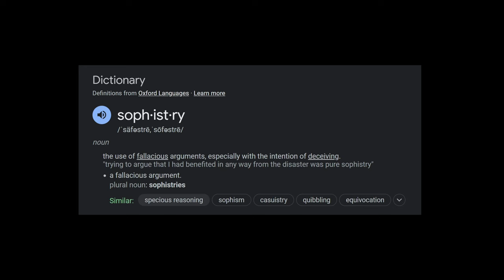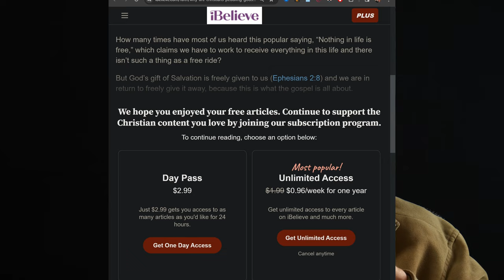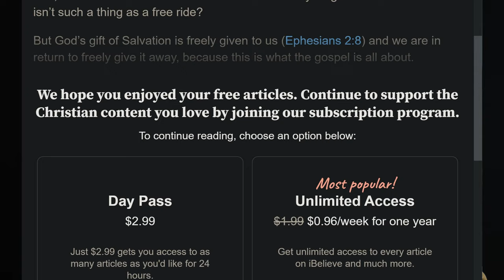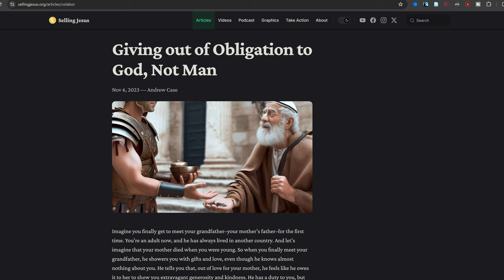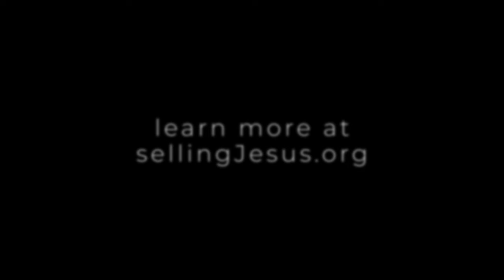The Elephant in the Sanctuary - Exposing the Jesus Trade's Inconsistencies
Let's chat!

It’s super crucial for all believers to be as consistent as possible in their theology and practice, and this skit points out glaring inconsistencies in both of those things when it regards the commercialization of Christianity. So far, with thousands of copies of "The Dorean Principle" distributed, and with thousands of hours of our content being consumed, and with many conversations we’ve had with people of diverse backgrounds who even have PhD ‘s and are professors in seminaries, we've never found anyone who can answer the logical inconsistencies we've pointed out clearly or satisfactorily. But we have heard plenty of sophistry when we ask simple questions about the Jesus trade, like: Is it ok to be peddlers of God’s Word in some contexts and not others? Why is it ok to charge to hear a sermon at a conference but not at church?  The answers we usually get are basically like saying, “Idolatry just depends on the context. It’s ok to worship idols as long as it’s not inside your local church.” This is why no one has offered any rebuttal to our call for reform in this area. No one is willing to debate because, we suspect, they know that they have no argument.

Want to have a friendly public discussion/debate about what we're asserting? We'd love to hear from you!